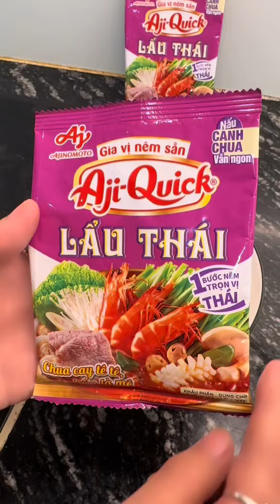Gọi cho em chồng xem có bao che cho chổng không | Hai Em Bé Lai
Hai Em Bé Lai xoay quanh cuộc sống gia đình Việt - Anh, video troll hài hước hi vọng sẽ mang đến tiếng cười cho các bạn sau những căng thẳng cuộc sống.

© Bản quyền Video thuộc về , vui lòng không reup!
© Copyright by Hai Em Bé Lai ☞ Do not Reup, many thanks!

Nội dung trong video là những tiểu phẩm của gia đình mang tính giải trí và không có bất kỳ thái độ tiêu cực nào!!!